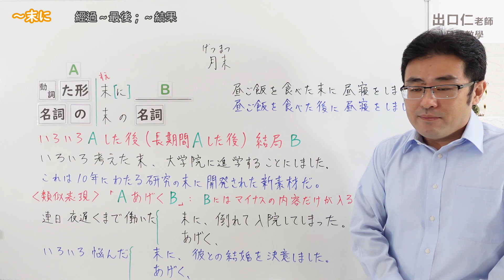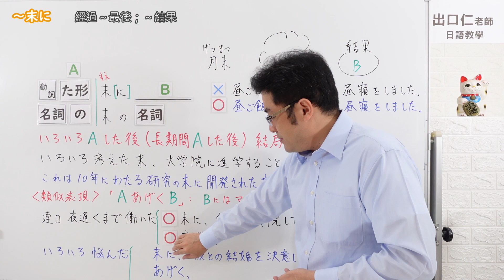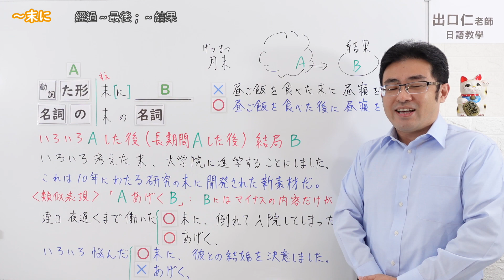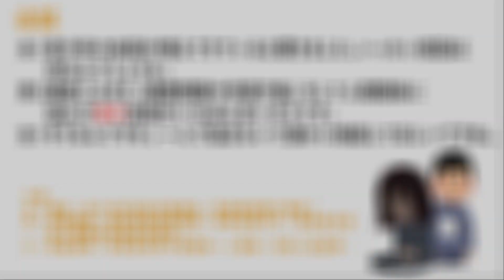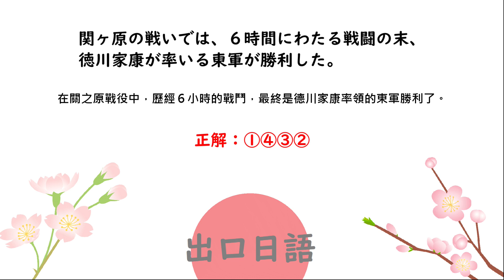【Ｎ２文法】～末に